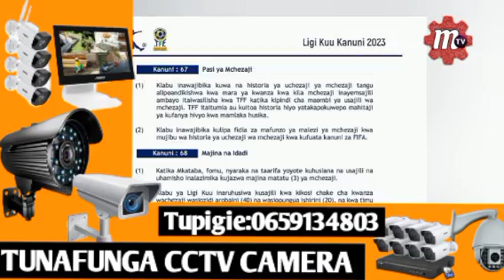🔴DUH! MAKUBWA HAYA JEMEDARI ATOBOA SIRI NZITO YA YANGA KUVUNJA SHERIA ZA MPIRA WA MIGUU TANZANIA